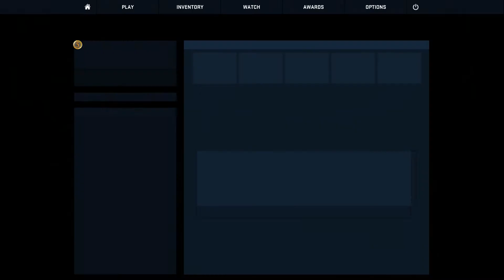45 BOMB | CS:GO Competitive